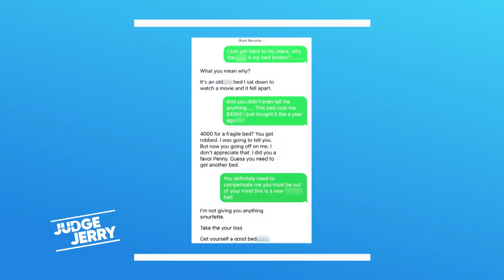7 Foot Tall GIANT Breaks Bed! | Judge Jerry Springer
Penny is suing Ronald for $3,699 for the value of a luxury bed.